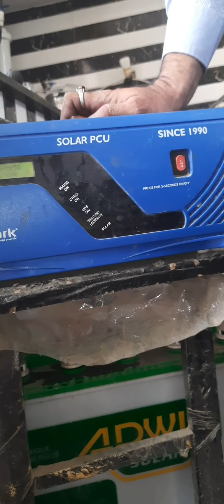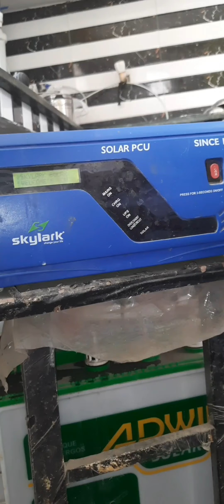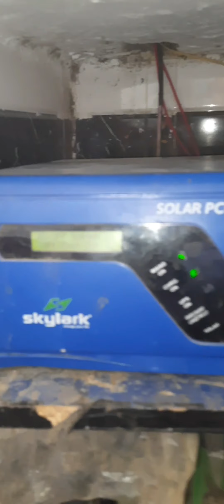inverter me over load light show ho rahe hai to kya problem hai